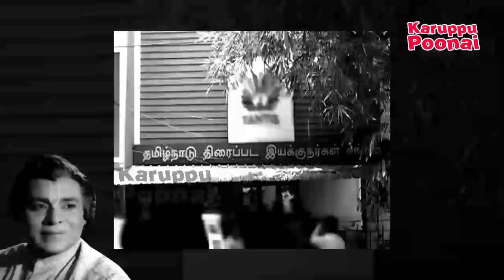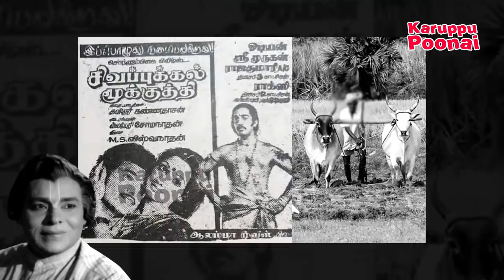SV Subbaiah வாழ்வில் Sivaji-யும் சரவணனும்... | KP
Here is the Life Story of SV Subbaiah, who is an famous old actor in tamil cinema. He appeared mostly in character roles particularly in sivaji ganesan & MGR films.